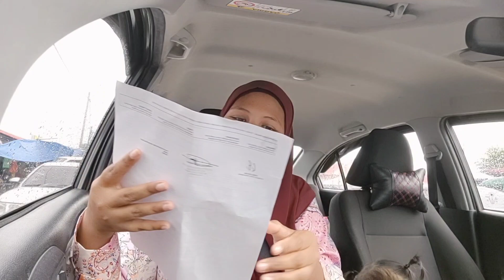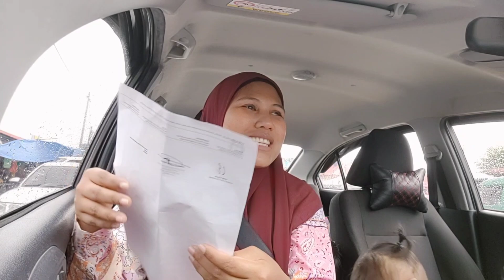BAWA BABY KEKLINIK & AMBIL REPORT CARD KAKAK & ABANG🥰